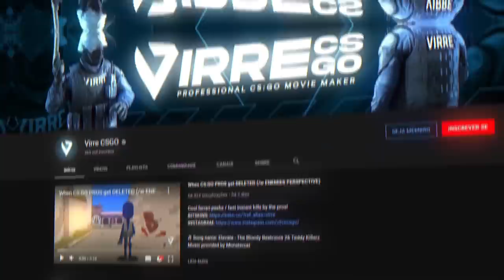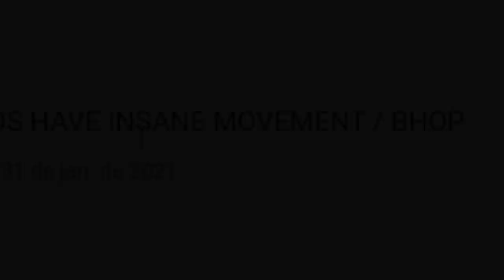Pro Player usou BHOP & SURF no campeonato parecendo CHEAT DESLIZANDO... (hack ou movimentação?)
Nesse vídeo reagi a jogadas de pro players onde fizeram Bunny Hop e Suf que pareceram legit hacking no CS:GO